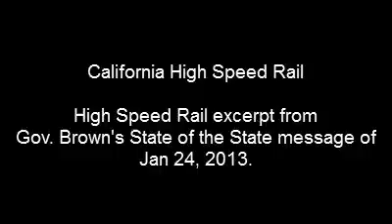Brown state of state 1 24 2013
Gov Brown State of the State speech Jan 24, 2013
Excerpt on High Speed Rail